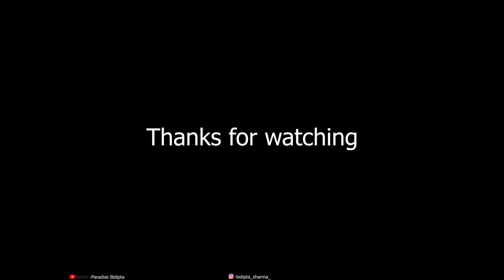Aigiri Nandini - Durga Strotram | Bidipta Sharma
Today I have presented to you "Aigiri Nandini" on the occasion of Mahalaya in the worship of Goddess. I have tried to present this dance to you in a completely classical way❤️✨

Vocals : Sowrabha | Ramprakash | Samarthan
Composed by : Nikhilesh | Tejas Valal
Guitars : Tejas Valal
Bass : Kaushik
Tabla : Samarthan
Drums : Joel
Flute : Varun Rao
Copying and Publishing of this Video is STRICTLY PROHIBITED! All contents including text, graphics, images, music, video clips and audio clips published on or used on this portal are protected by copyright laws, and may not be reproduced, republished, distributed, transmitted, displayed, performed, modified, broadcasted or otherwise exploited in any manner without the express prior written permission of Strings Entertainment.  The names, logos, artworks and other intellectual property are solely owned  and cannot be used without its express prior written permission. Legal action will be taken against those who violate the copyright of the following material presented.

All Copyrights © Reserved  STRINGS ENTERTAINMENT®
Up next

Song name : Aigiri Nandini [Rock Version] | Official Music Video | Strings Entertainment

Video credit : Kushal Kumar Das

THANK YOU___✨🙏🏻
 ~BIDIPTA😌💖